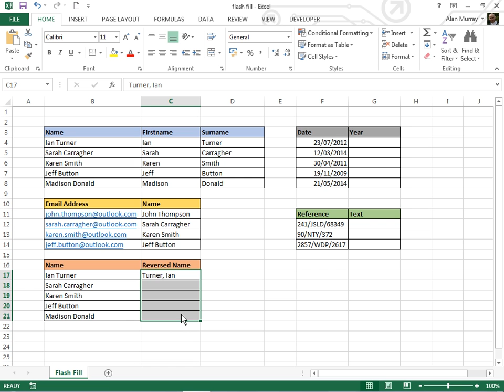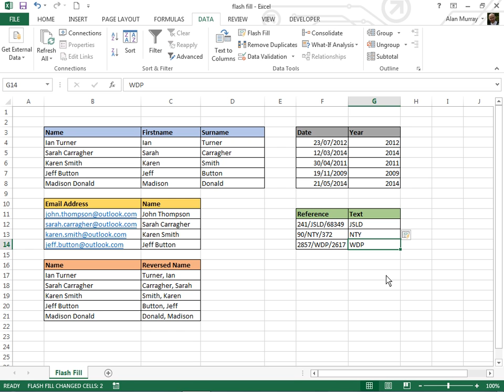5 Awesome Excel 2013 Flash Fill Examples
5 awesome examples of Flash Fill in Excel 2013. Flash Fill is one of the best features to be released with Excel.

Excel 2013 Flash Fill can extract text and values, concatenate text, change case and even reverse data. It is extremely powerful but also easy to use.

This examples demonstrate what Flash Fill can do.